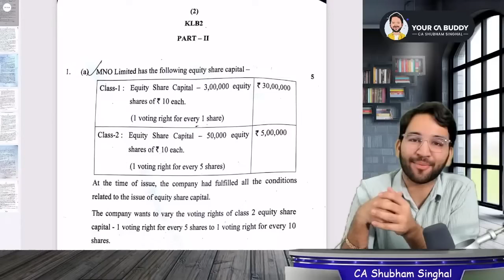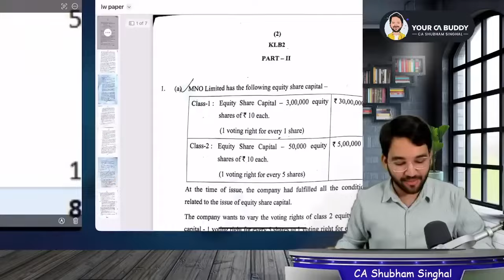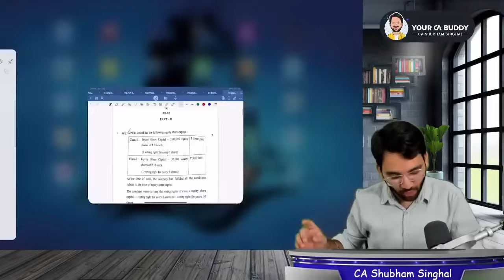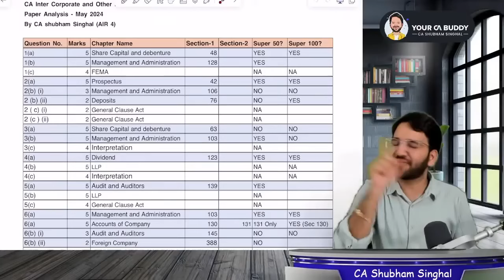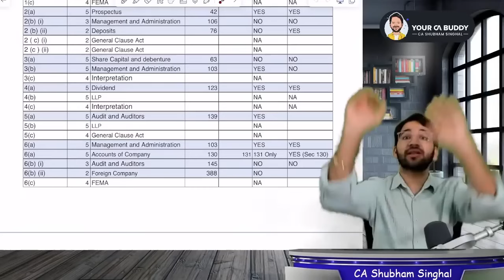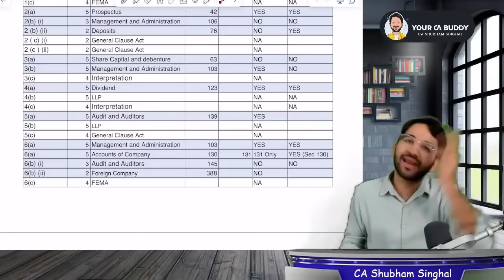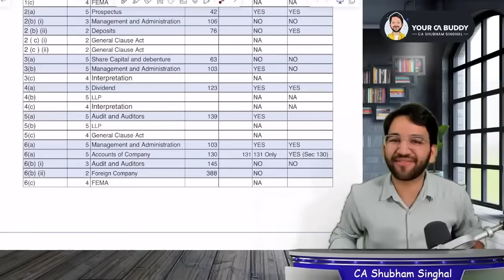CA INTER LAW PAPER REVIEW MAY 24 BY CA SHUBHAM SINGHAL